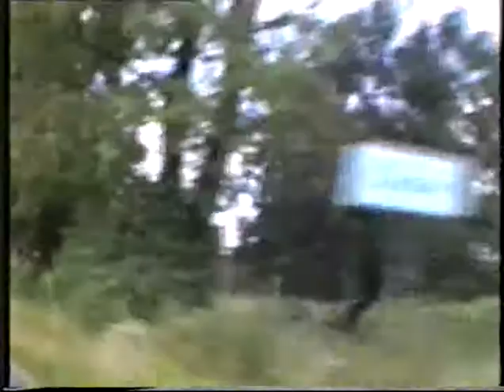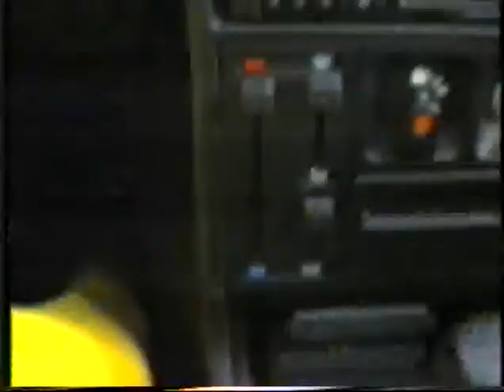Go East 1992 - Poland Part 2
The second part of the togh bike tour.